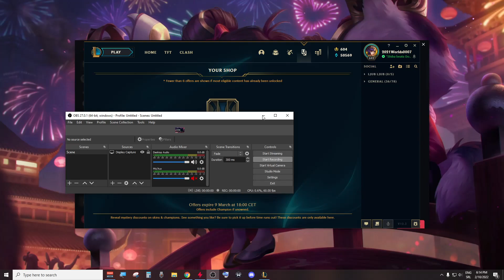What happens with "your shop" when you have all skins that can be rerolled?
Only skins I had in store at a time of a video, were golden alistar and white mage veigar. And I got golden alistar in "your shop". Those skins are not rerollable, and are cheapest skins in store. Was interesting to see.